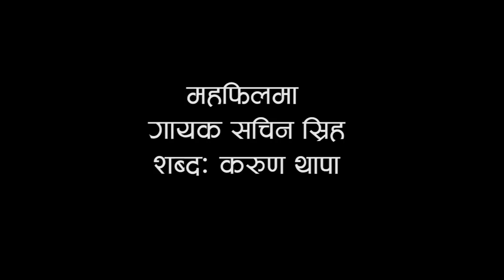Sachin Sing Gajal at Mahafil 11 at Sarwanam Theatre | Karun Thapa |setoparda.com